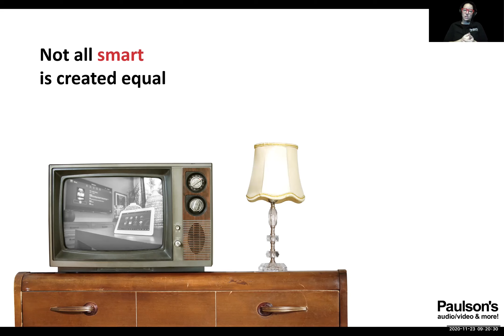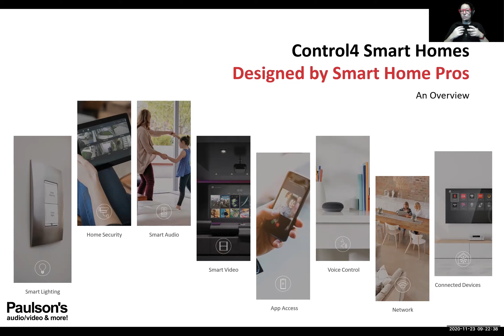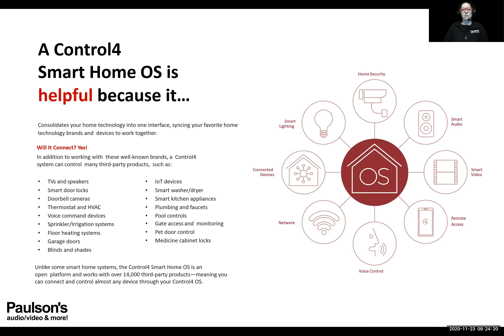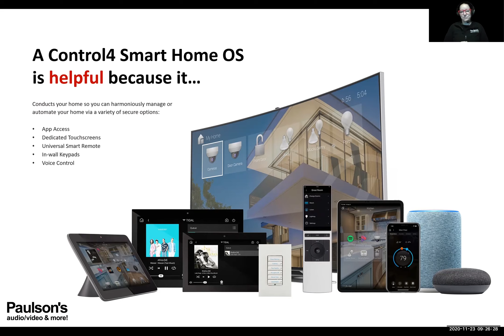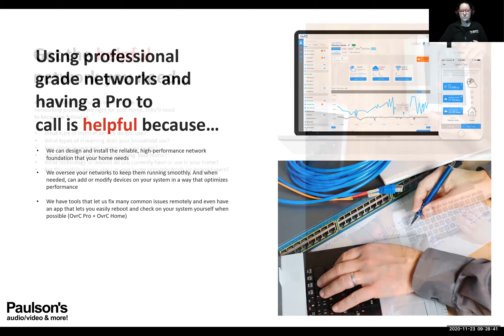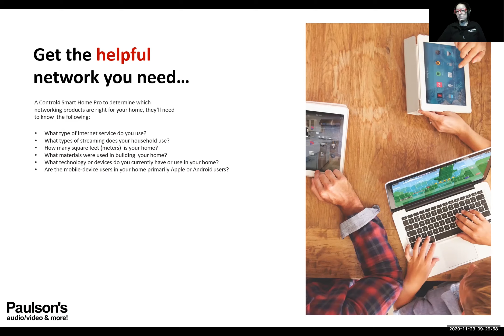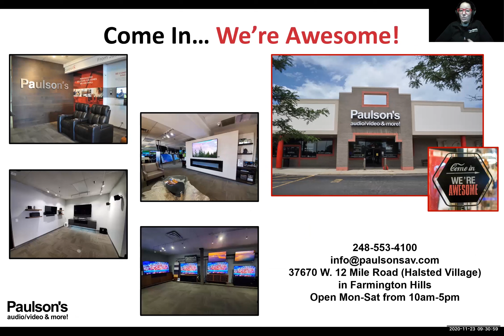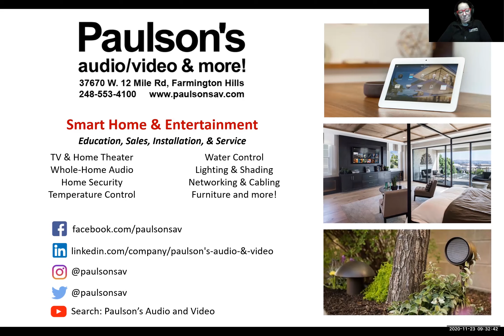C4Yourself What a Smart Home Can Do! (Part 1)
November 2020 is C4Yourself Month at Paulson's Audio & Video! Check out this video on how a Control4 system makes your home more helpful. Curious about smart home tech or entertainment?